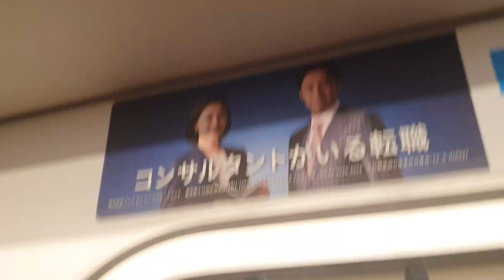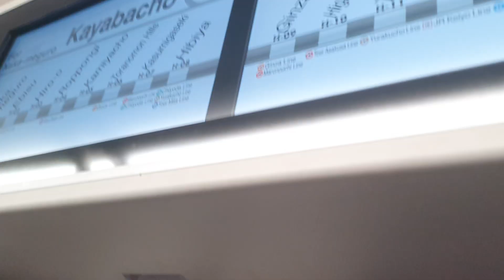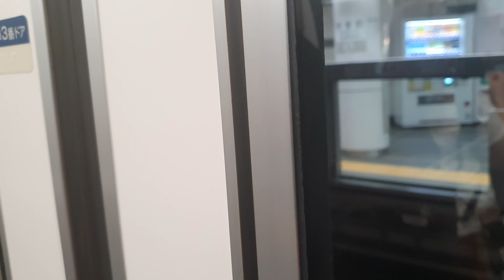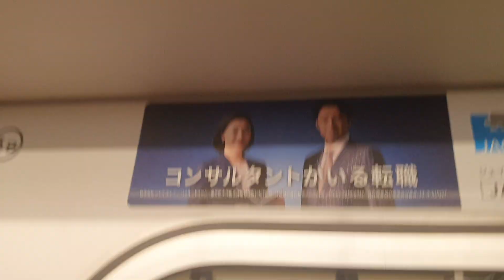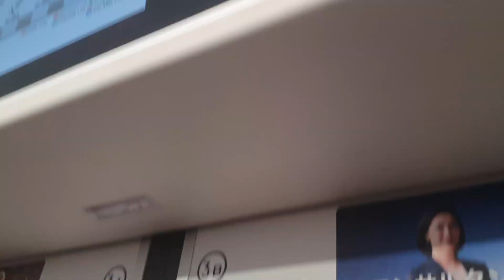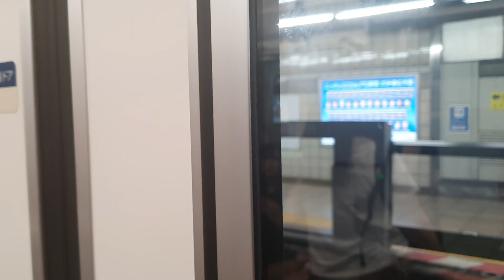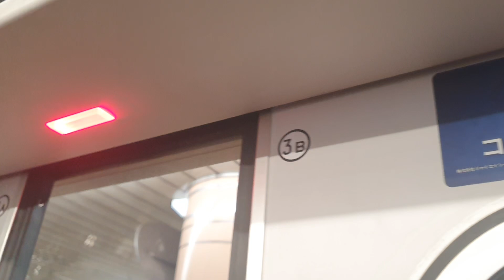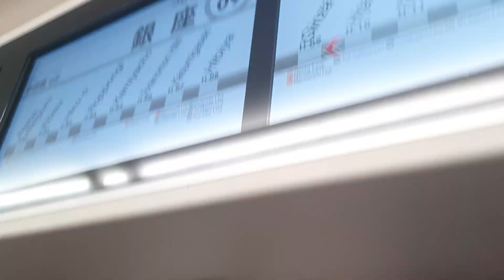Tokyo Metro Hibiya Line 東京メトロ日比谷線 from Ningyocho 人形町 to Ginza 銀座